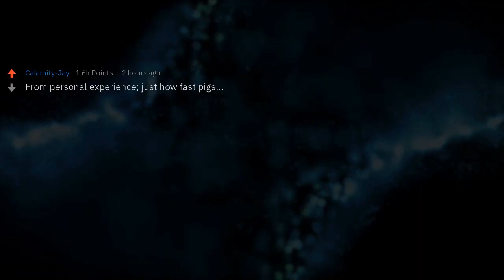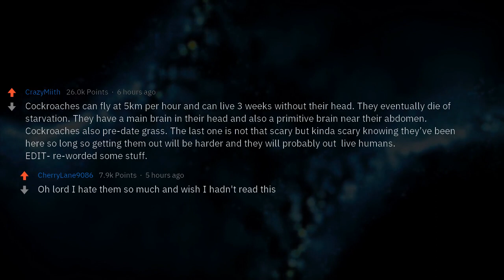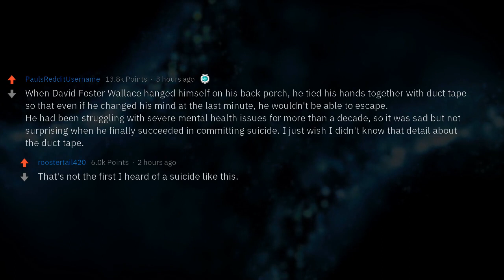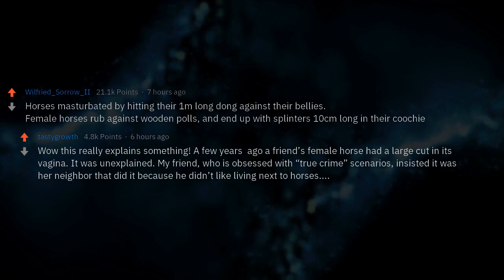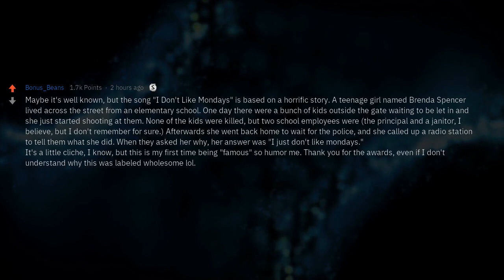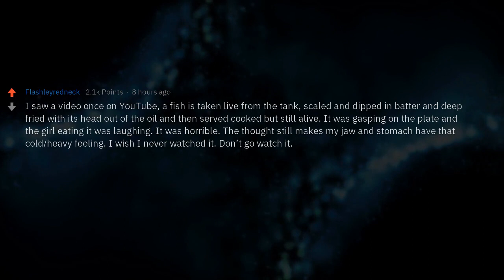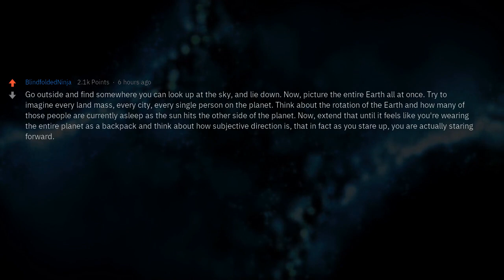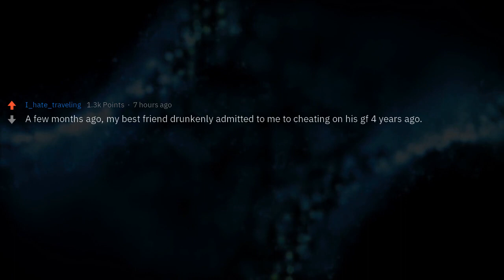You Know That and How Does It Help You?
What was a fact that you regret knowing?